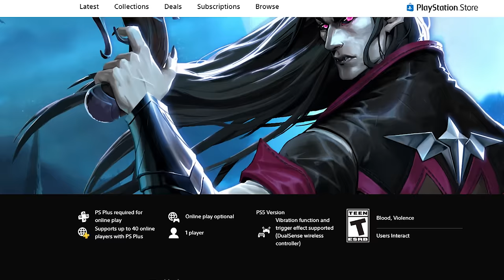V Rising | EVERYTHING YOU NEED TO KNOW!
V Rising: Legacy of Castlevania Edition - Available NOW on PS5!
Add me in the game using my name: BellaFox. Let me know your username in the comments so I can accept your friend request.

In today's video, we dive into the thrilling world of V Rising – a game that masterfully combines the best elements of survival games and action RPGs, all set against an immersive vampire storyline. As a vampire awakened after centuries, you'll hunt for blood, build your castle, and conquer the land of the living.

We'll explore the game in-depth, starting with the character creation process, and walk you through the early stages of survival, crafting, and combat. Whether you're fending off wild animals, undead soldiers, or angry townsfolk, the dynamic combat system will keep you on your toes. Plus, the unique day and night cycle adds a strategic layer to your gameplay, as sunlight can be deadly!

We'll also highlight the differences between playing on PC and PlayStation 5, with a special focus on the enhanced immersion provided by the DualSense controller on PS5. From stunning visuals to adaptive triggers, the PS5 version brings a new dimension to the V Rising experience.

Don't miss out on our discussion about the exciting Legacy of Castlevania DLC, which adds even more content, including new weapons, enemies, and areas inspired by the classic series.

Join us as we embark on this epic vampire adventure and discover why V Rising is a must-play for fans of survival games, action RPGs, and vampire lore.

Get V Rising now on Steam or PlayStation 5 and dive into the Legacy of Castlevania DLC!

Abood Kasar
Cazadroph
Ry Kamal
حسن علو
wargoddess9021
Kerem özkan
Banks
محܔمد⑤①⑤الادلܔبي
rebelhomie💀
PAK STAR
Sonic Gaming
Yellow